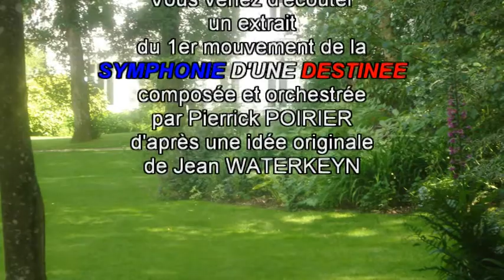Les Jardins Gosse de Gorre à Séricourt-06.10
Visite des Jardins de Gosse de Gorre à Séricourt (Pas de Calais) le 12 juin 2010
Ecouter d'autres extraits de la SYMPHONIE D'UNE DESTINEE en 4 mouvements -- Symphonie du 21è siècle...Symphonie du futur...
La SYMPHONIE D'UNE DESTINEE est déposée et protégée à la SACEM